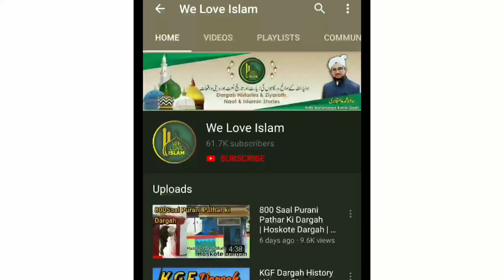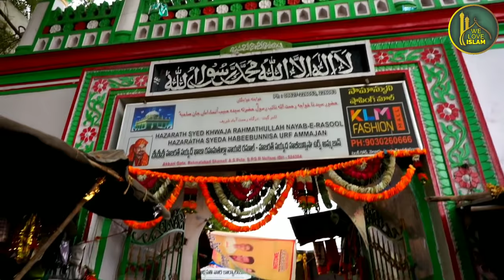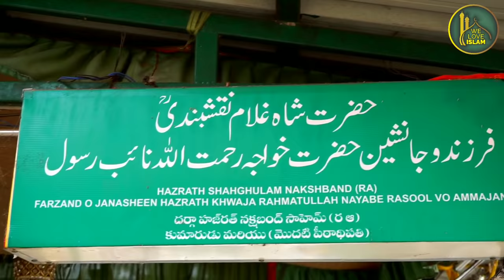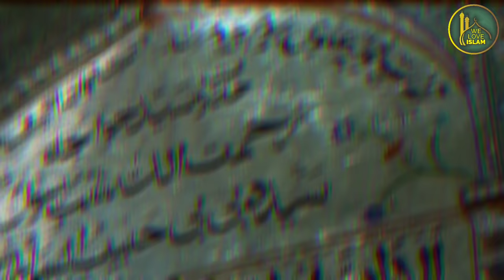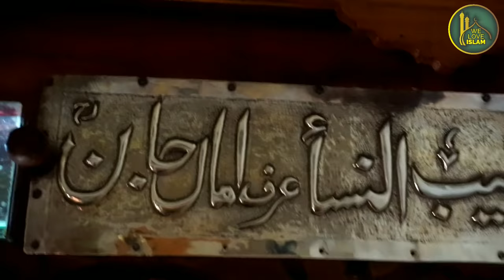Zinda Karamat | Yahan Hota Hai Khuwab Me Opretion | Rahmatabad Dargah History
Dargah ka Location
Rahmatabad Dargah
Anamasamudrampeta, Andhra Pradesh 524304
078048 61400